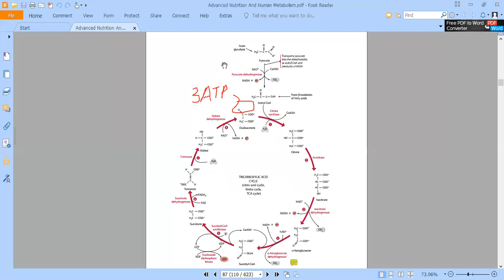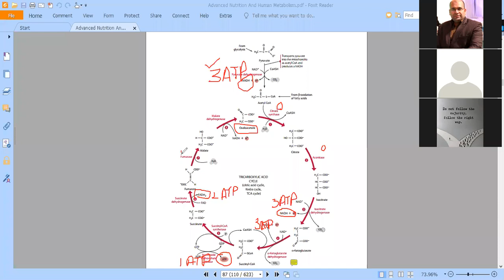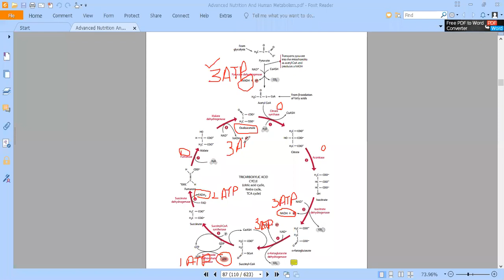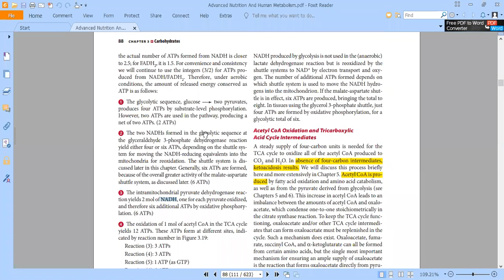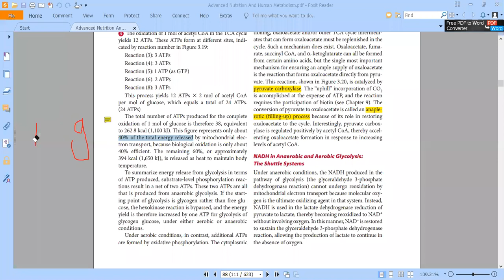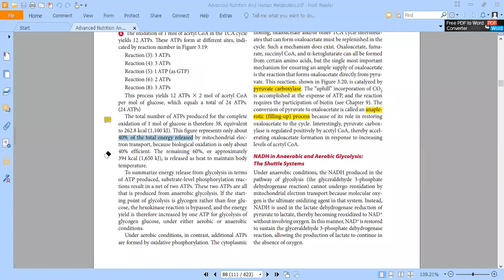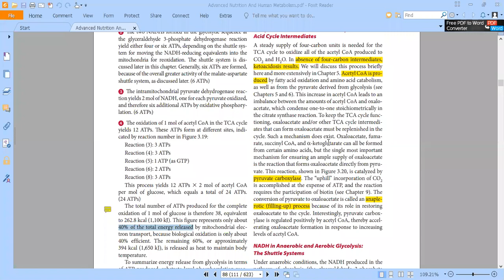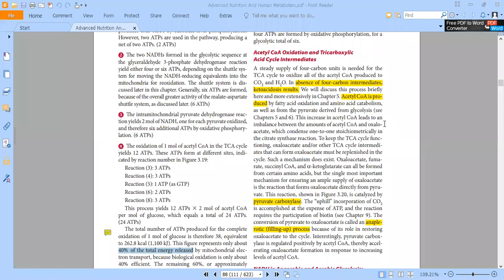Kreb cycle energy calculation